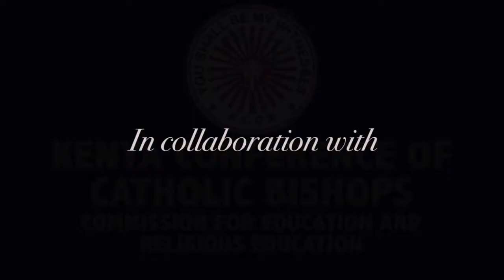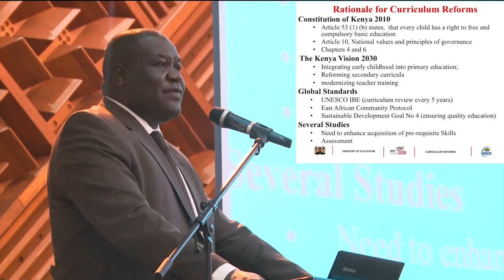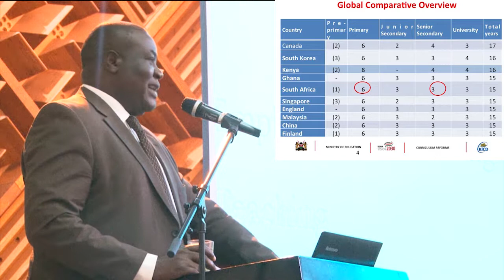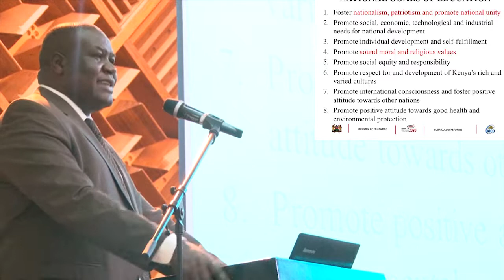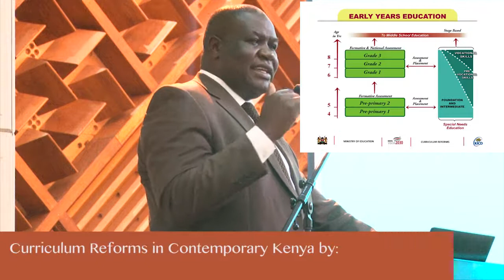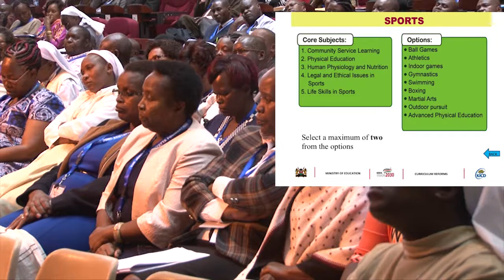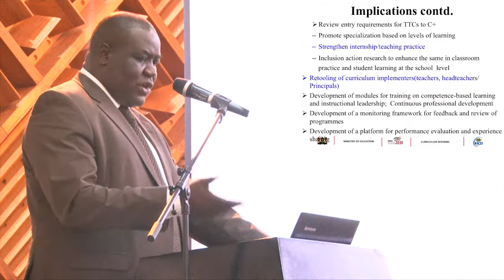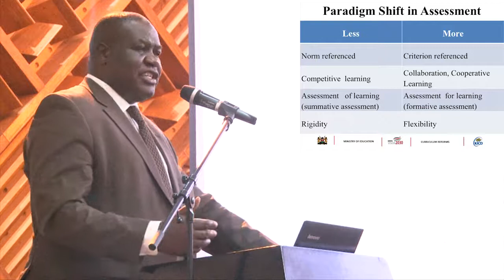Dr Julius Ouma Jwan at the CaSPA Kenya 4th Edition